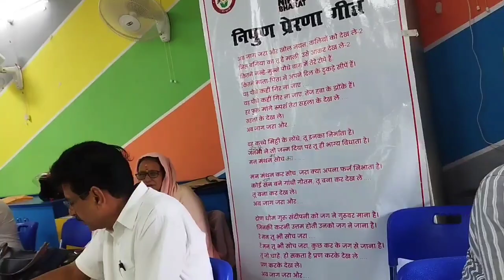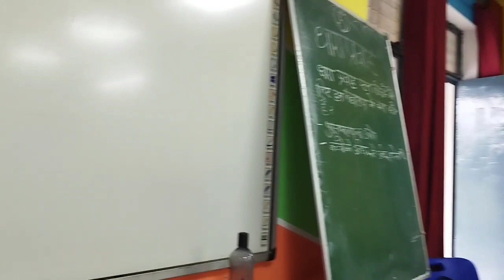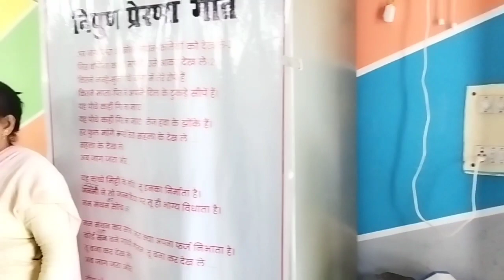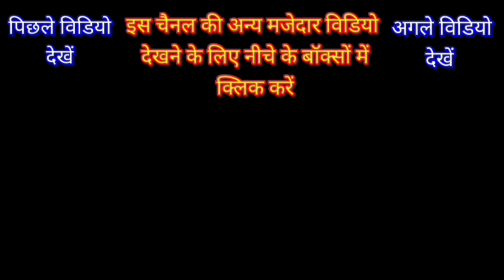NIPUN BHARAT MISSION II BATCH 9&10 II DAY 6 II DATE 25 SEPTEMBER 2023 Khatima